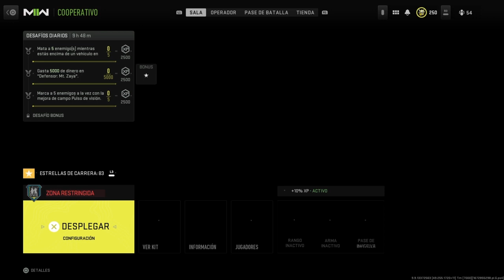MW2 Xp Glitch (CO-OP SPLIT SCREEN) Truco Pantalla Dividida Cooperativo COD MW2 Gitch 2 Players Bug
HOLA suscribete para mas contenido tengo otros glitches muy buenos en mi canal de mw2 god mode xp infinito rango y mas contenido en mi canal entre ellos cold war zombies  vanguard zombies warzone y mucho mas

XPROLEXGLITCHSZOMBI

HOLA MI AMIGO ESPERO QUE TE GUSTE Y ME AYUDES DANDO CREDITOS Y LIKES JJJJJJXD GRACIAS

cod mw2 2022 makarov,mw2 sniper glitch,mw2 firing range glitch,glitch warzone,bug warzone,warzon 2.0 glitch,
mw2 attachment glitch,mw2 installing bug,call of duty warzone 2,warzone glitch,modo fantasma dem,.50 gs,x12,mcpr,
violence and timing mw2 bug,after patch 1.10 mw2 god mode,dmz glitch,glitches dmz,fennec 45,la-b 300,lockwood mk2,
mw2 violence and timing bug,sube pase de batalla,xprolexglitchszombi,ftac recon,minibak,sp-r 208,
recon by fire mw2 bug,modo dios,god mode,sesion 1 glitch,armas,taq-56,mcpr-300,locwood 300,
prison break mw2 bug,truco facil,bug facil,rgl-800,pdsw 528,bryson 890,glitch dinero infinito,
mw2 bug,mw2 xp glitch,xp glitch mw2,glitch dulpicar dinero dmz,dmz glitch dinero,bug dinero infinito
mw2 campaign bug,glitch camo,mw2 glitch spots,desbloquea todos los camuflajes,oro,orion,platino,
prison break mw2 rope bug,multy,camo glitch,desbloqueo instantaneo oro,pantalla dividida bug,
mw2 sae bug,desbloquea camuflajes,
mw2 kill or capture bug,
mw2 recon by fire glitch,
glitch,bu,truco,xp,glitch,
mw2 loadout glitch,
mw2 level glitch,
mw2 veteran glitch,
violence and timing mw2 glitch,
mw2 mercado las almas glitch,
mw2 attachments glitch,
mw2 gun glitch,xprolexglitchszombi,
mw2 campaign glitch,
glitch spots mw2,
mw2 private match glitch,
mw2 elevator glitch,
mw2 clan tag glitch,
mw2 farm 18 glitch,
mw2 ground war glitch,
mw2 weapon glitch,
mw2 glitch,
mw2 camo glitch,
camo glitch mw2,
xp glitch mw2,
mw2 riot shield glitch,
mw2 glitch spots,
cod mw2 glitch,
glitch mw2,
mw2 multiplayer glitch,
cod mw2 2022 full campaign,
cod mw2 soundtrack 2022,
cod mw2 2022 ghost death,
cod mw2 multiplayer gameplay 2022,
cod mw2 2022 shepherd,
cod mw2 2022 campaign review,
cod mw2 2022 zombies,
cod mw2 2022 campaign,
cod mw2 2022 gameplay,
is cod mw2 worth it 2022,
cod mw2 2022 multiplayer,
cod mw2 2022 review,
cod mw2 2022 trailer,
cod mw2 campaign 2022,
cod mw2 2022 campaign gameplay,
cod mw2 2022 ending,
cod mw2 2022 no russian,
cod mw2 2022 ghost,
cod mw2 2022 all weapons,
cod mw2 2022 spec ops,
cod mw2 2022 campaign ending,
cod mw2 2022 soundtrack,
cod mw2 no russian 2022,
cod mw2 2022 cutscenes,
cod mw2 2022 ost,
cod mw2 gameplay 2022,